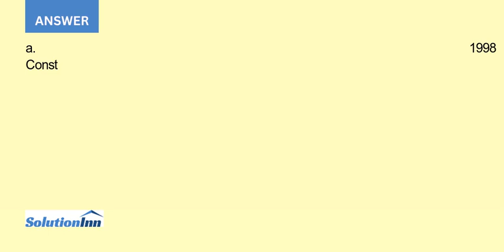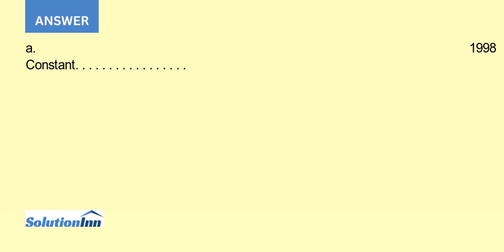Exhibit 5.23 presents selected financial statement data for Enron Corporation for 1997 1998 1999 ...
Exhibit 5.23 presents selected financial statement data for Enron Corporation for 1997, 1998, 1999, and 2000. These data reflect amounts from the financial statements as originally reported for each year. In 2001, Enron restated its financial statements for earlier years because it reported several items beyond ...